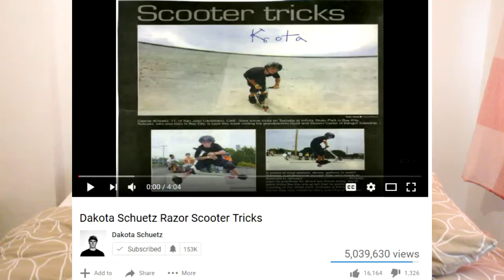WHATS MY FAVOURITE TRICK?! | Q&A SUNDAY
I might write a description later...